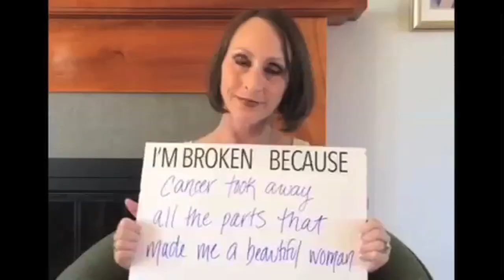Furiously Happy - Official Book Trailer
Jenny Lawson is furiously happy. Are you?